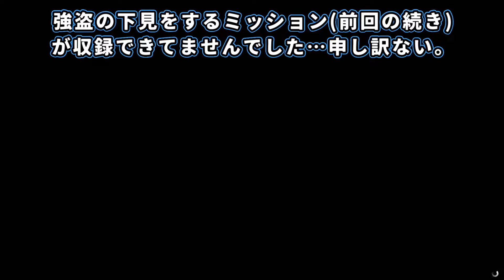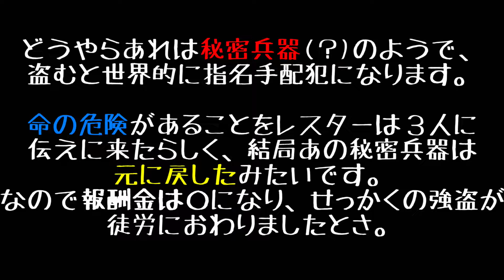【gta5】物語がこんがらがってきたのでストーリー解説します『ピストル縛り』 Grand Theft Auto Ⅴ 実況動画 ⑨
無益な殺生だった

ChangNao、GT-K（DOVA-SYNDROME）